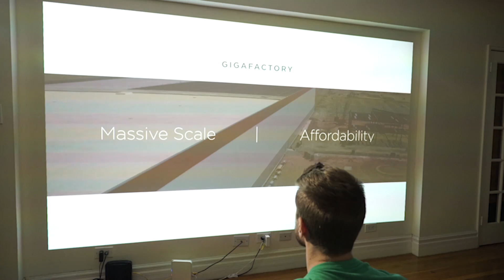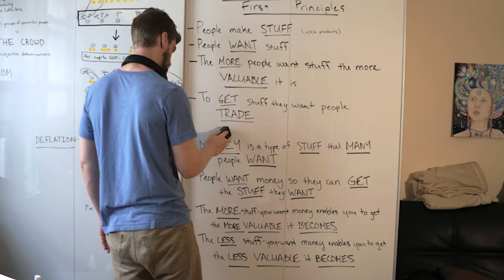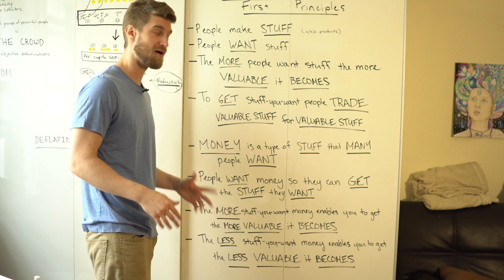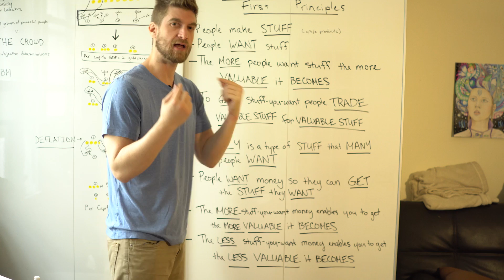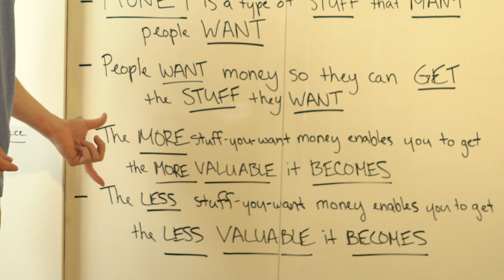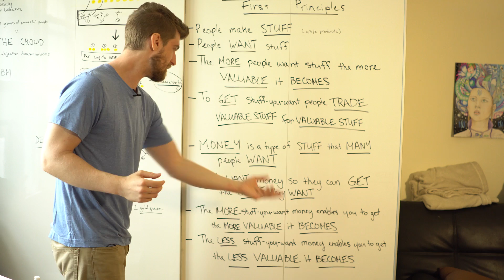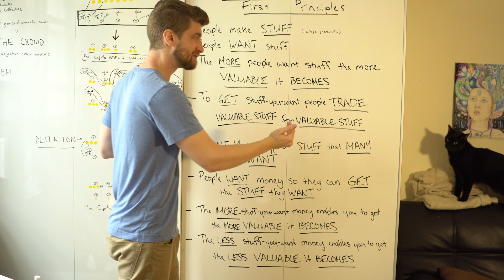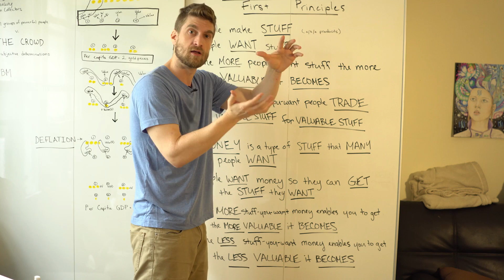Economics 101: First Principles (the Elon Musk Method)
In this video I discuss what it means to "argue from first principles" a concept I was first introduced to by Elon Musk (CEO of Tesla Motors and SpaceX), and then apply First Principles Logic to the field of economics. This video is intended for people looking to get started in Economics, but also for people who want to reevaluate their own understanding from a different perspective.